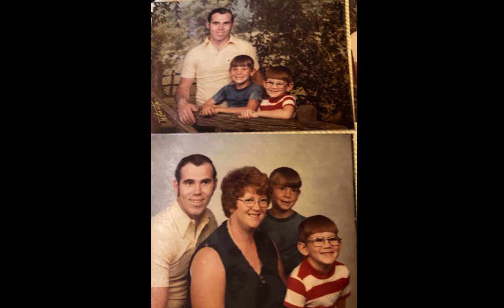Jimmie Ray Sexton Tribute DVD